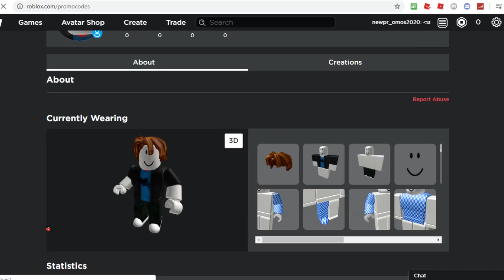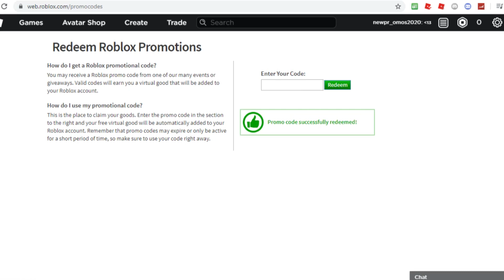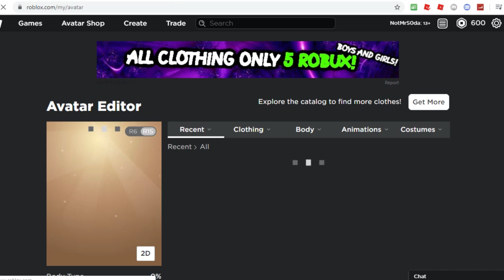*FEBRUARY 2020* ALL WORKING INSTAGRAM EVENT PROMOCODES IN ROBLOX!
📚 | Thank you guys for watching this video and have a great day too!

🎥 | FAQ
What Do I Record with?
➜Bandicam.

⭐ | WHO IS MRS0DA?
-MrS0da is an youtuber by the age of 15 who creates child-friendly content for all to enjoy!
videos!